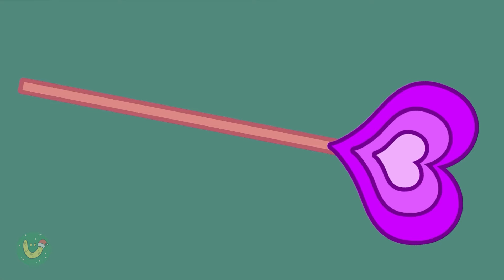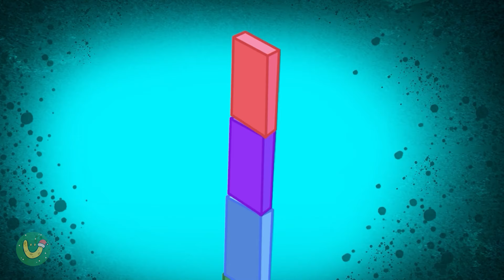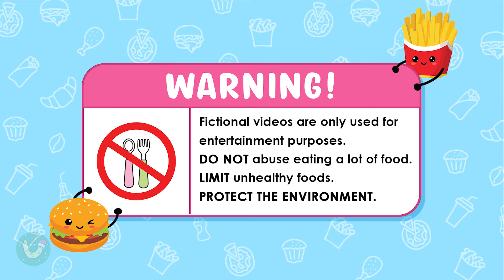Bou's Revenge - POU Convenience Store ORANGE Food Mukbang Animation | ASMR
Pou dives into a hilarious mukbang challenge in Bou's Revenge, feasting on a variety of orange foods with his signature quirky reactions and infectious laughter.

02:32 DESPICABLE ME 4 - Mega Minions Convenience Store YELLOW Food Mukbang
05:41 Poppy Playtime 3 Animation - Catnap Convenience Store  PURPLE Food Mukbang
09:50 Zonomanly Slime Cat Convenience Store  WHITE Food Mukbang
14:33 The Amazing Digital Circus - JAX & POMNI Convenience Store Food Mukbang

st=PLXRl8p4FG3GC0ZyADi0vXIXzQVe7Bk2es